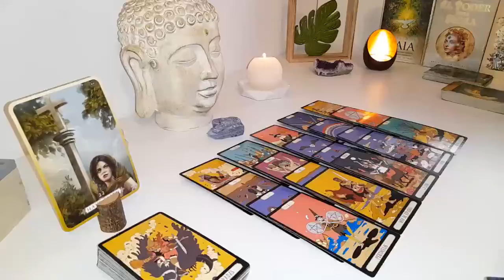ARIES❤️I NEED U TO TRUST ME‼️ IM IN LOVE WITH YOU AND I AM SORRY FOR HURTING YOU❤️‍🔥 F